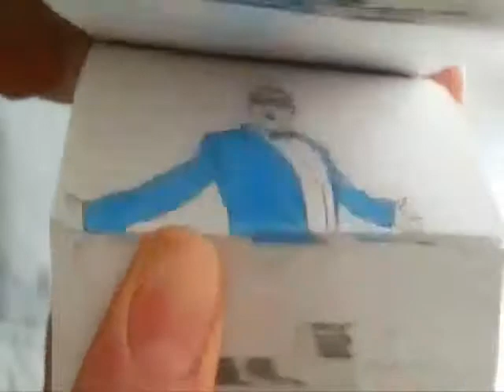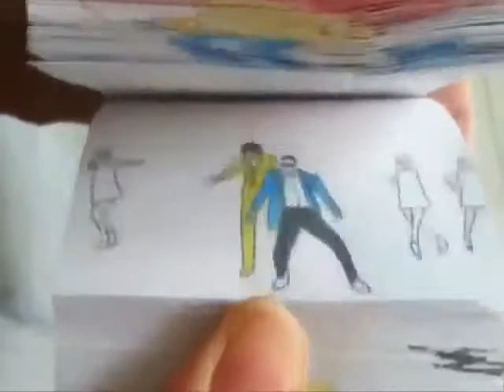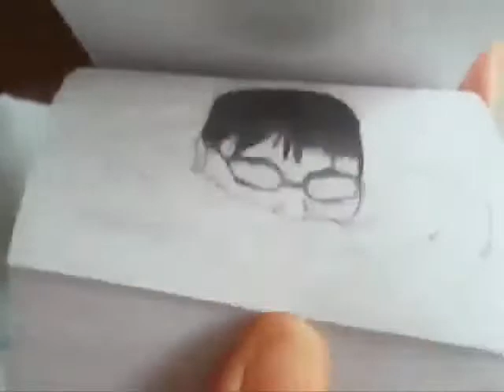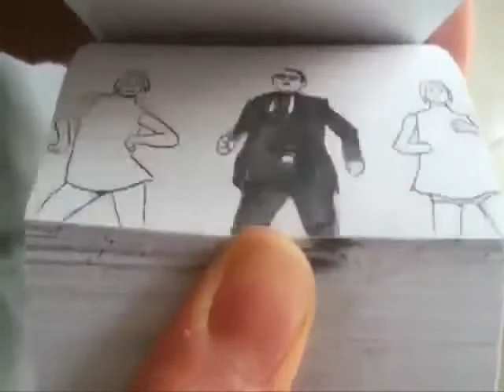Gangnam Style on the Paper